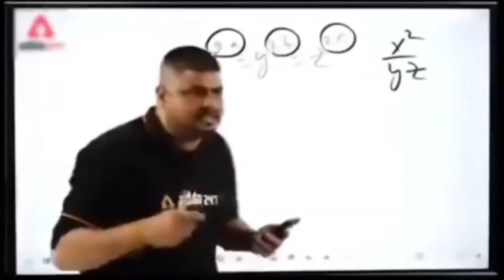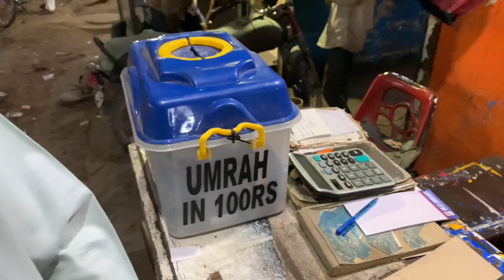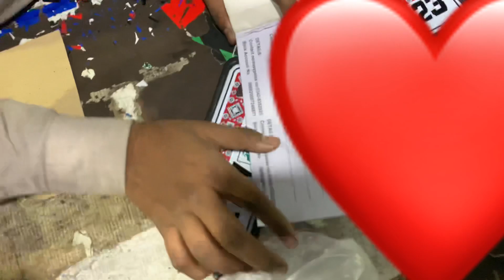Umrah in just 100Rs